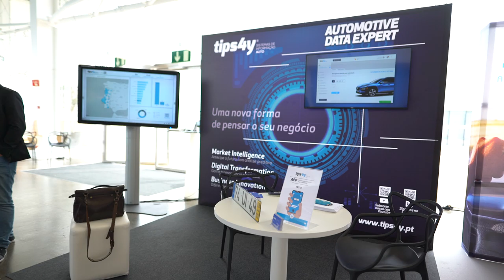Free Stock Footage